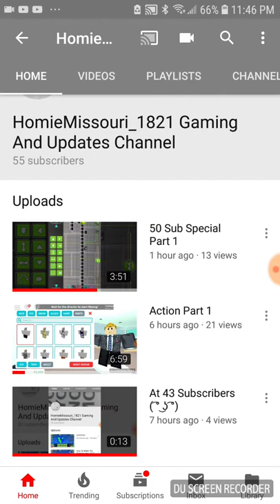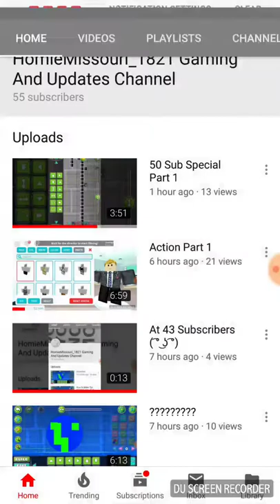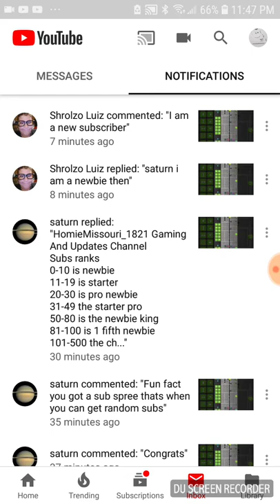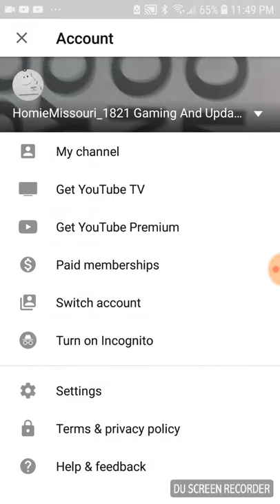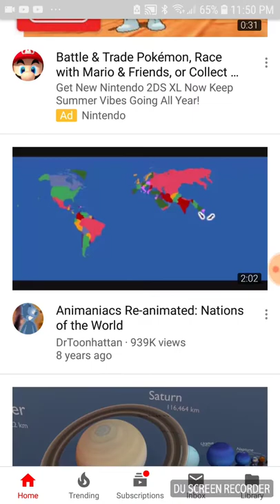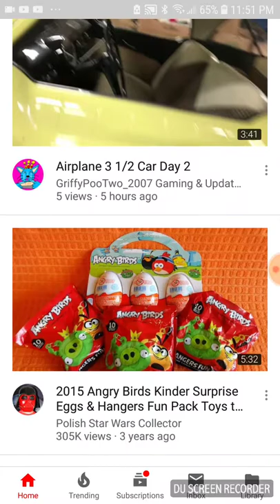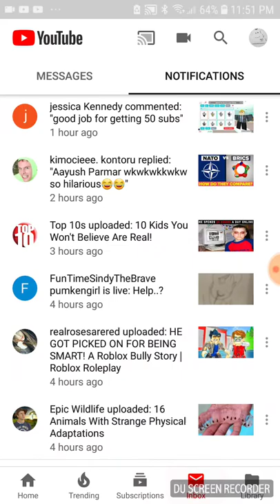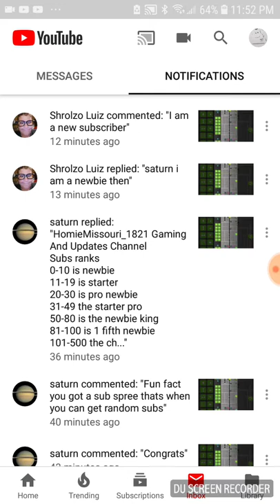Random Subs Are Coming From Random Places..